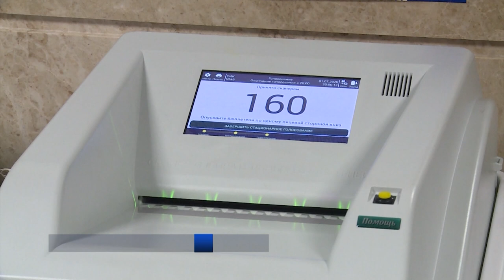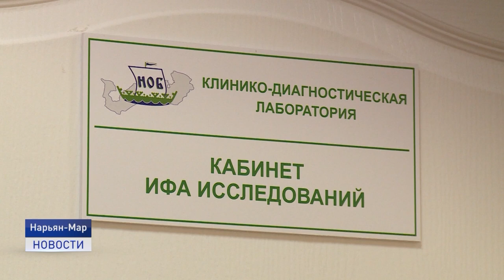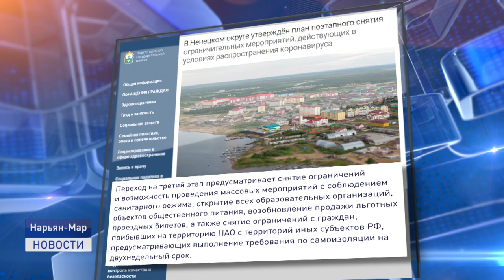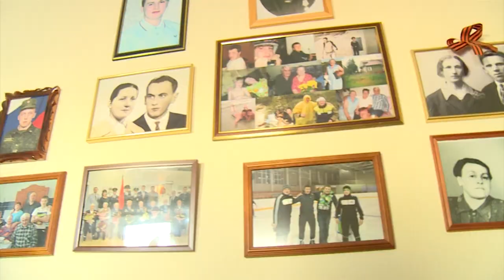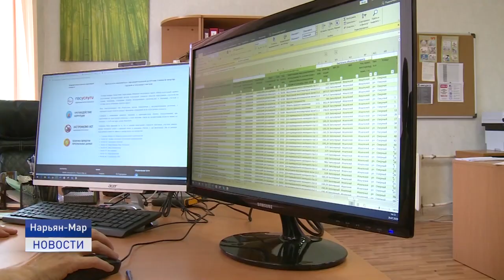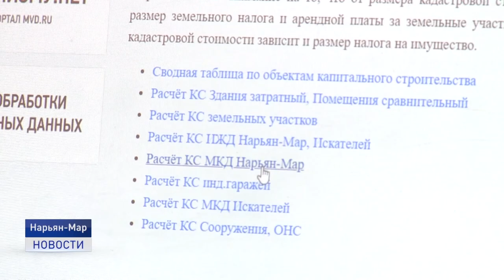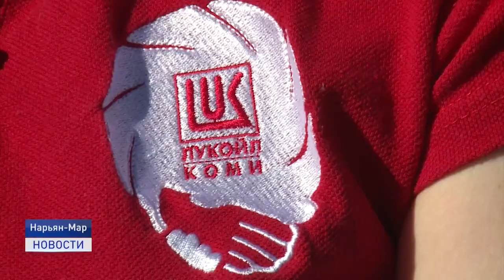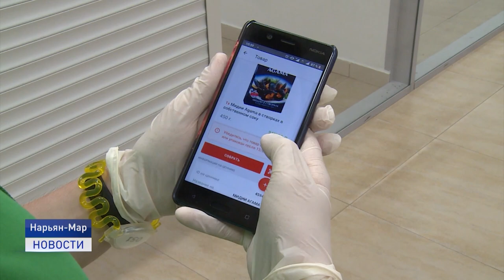Новости Ненецкого округа от 03.08.2020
Мобильные телефоны со встроенными сим-картами пожизненного обеспечения накануне вручили ветеранам Великой Отечественной войны волонтёры Победы, представители "Единой России" совместно с врио губернатора НАО Юрием Бездудным.

Избавить береговую линию реки Печора от мусора в рамках эко-марафона "Чистые берега" вышли предприятия и организации города. Традиционно акцию поддержали и сотрудники "ЛУКОЙЛ-Коми".

Несмотря на многочисленные просьбы горожан разрешить посещение бассейна во Дворце спорта "Норд", Роспотребнадзор остается непреклонным, заявляя, что это станет возможным только на третьем этапе снятия ограничений.

Сервис "Сбермаркет" начал свою работу на территории Заполярной столицы. Новая услуга позволяет совершать покупки, не выходя из дома.